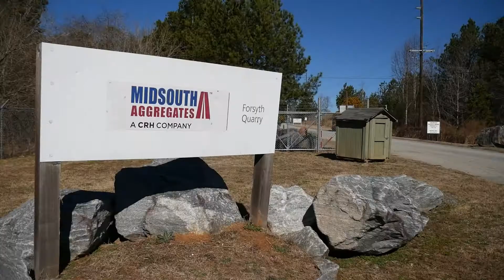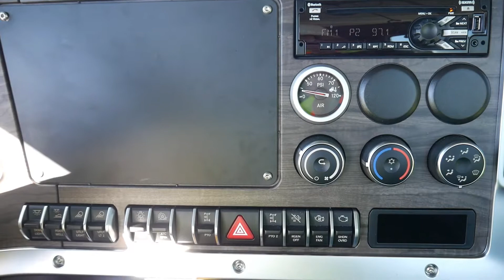The All-New Western Star 49X